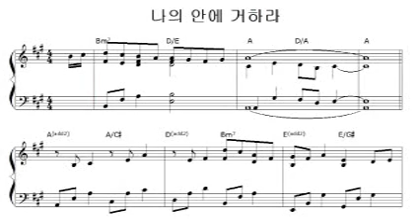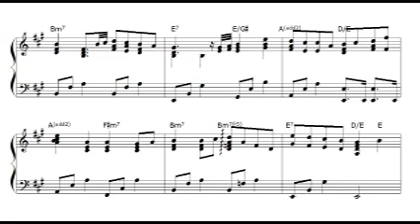[쉬운 코드 반주 악보] "나의 안에 거하라"/ 나의 안에 거하라 반주 악보 / 피아노 악보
두번째 곡 악보 영상입니다
클래식 음악을 전공하셨거나 음악 전공은 아니지만 교회에서 반주로 섬기시는 분들이 자주 코드반주 악보를 찾으시는데요...간단하게 만들어 본 악보지만 조금이라도 도움이 되셨으면 좋겠네요~^^

안녕하세요 네오뮤직입니다~^^

몇가지 알려드릴 사항이 있어서 공지합니다

저희가 이유는 잘 모르겠는데요..
영상 밑에 적어주시는 댓글이 안보이는 경우가 종종 있어요~;;;

"읽을 수 없는 댓글"이라고만 떠서 내용도 볼 수 없고

심지어 어떤 영상에 댓글을 올려주신건지도 파악이 안되고 있어요

어떤 댓글은 비밀 댓글이나 스팸 댓글로 분류되기도 하구요..

저희가 채널 점검할 때마다 누락된 댓글이 계속 발견되네요;;;

혹시 댓글에 답이 없으면
저희가 못 봐서 그런거니 이해해 주시고
다시 댓글을 달아주시거나
혹시 급한 연락이면 아래 연락처로 메일을 보내주시면 답신 드리겠습니다~^^

그리고 악보나 엠알을 요청하시는 분들 중에 사례비나 가격을 물어보시는 분들이 종종 계시는데요..

기본적으로 예배나 비영리 목적(선교나 문화사역 같은)으로 사용하시는 경우에는
출처만 표기하시면 그냥 사용하셔도 되요~^^

그걸 아시는데도 후원계좌를 물어보시는 분들이 가끔 계셔서 "투네이션"을 열어놓았으니 필요하신 분들은 참고해주심 될 것 같네요~

지금까지도 많은 관심과 넘치는 사랑을 주셔서 감사드리고
처음 마음으로 끝까지 잘 섬길 수 있도록
많은 기도 부탁드립니다~^^